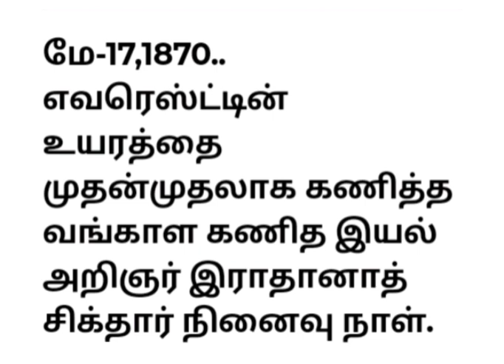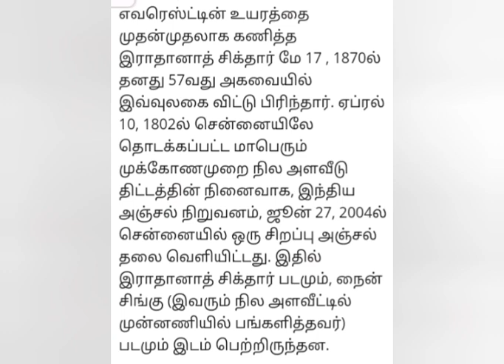Indian Bengali Mathematician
Radhanath sikdar